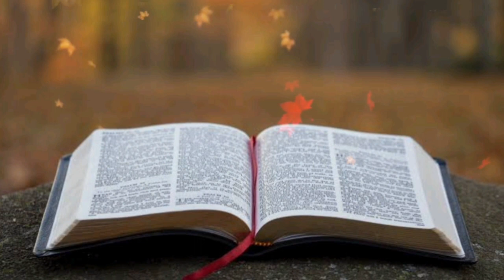cssa Gnanavani 16/05/2023 Uppaluru